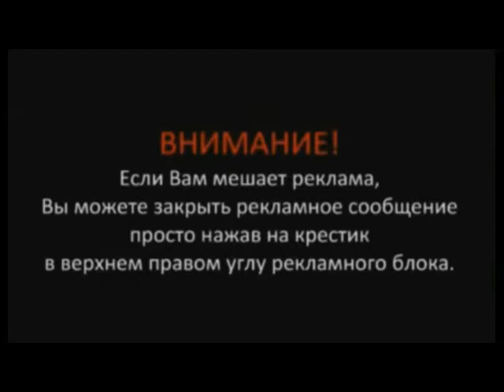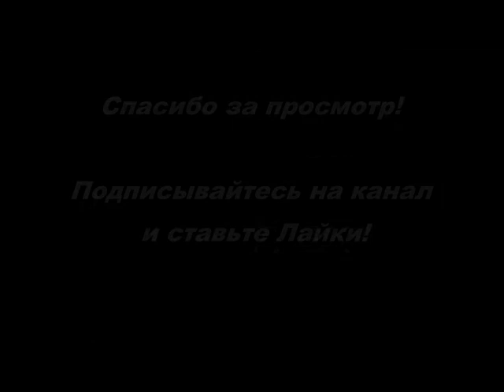Подарки Песня переделка на мотив Старый клен прикольные подарки на день рождения своими руками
самые лучшие подарки на день рождения своими руками,
интересные подарки на день рождения видео,
подарок сюрприз на день рождения видео,
прикольные подарки на день рождения своими руками,